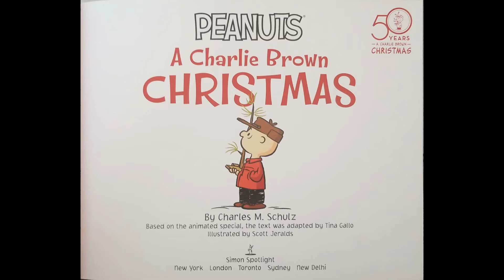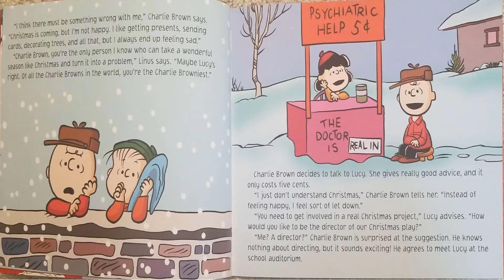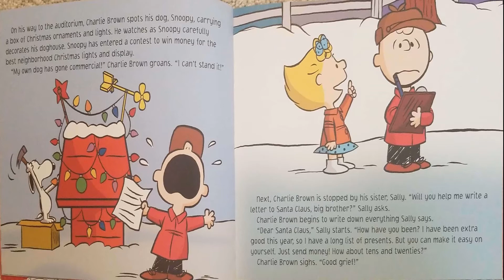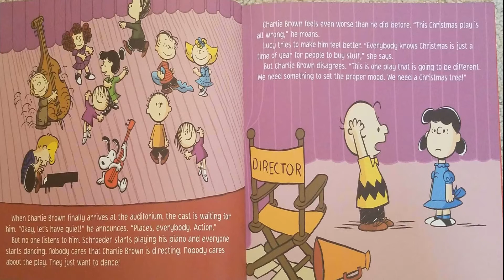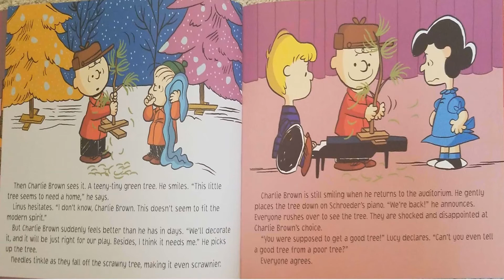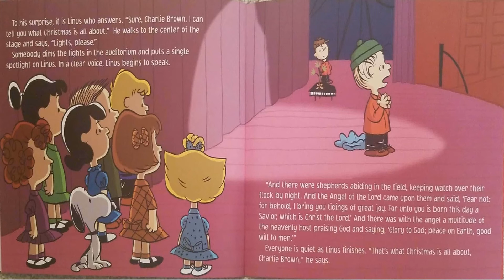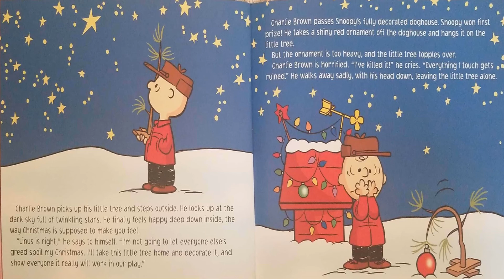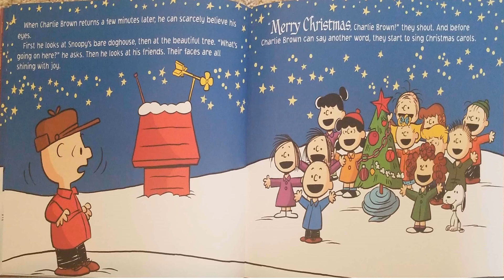Read Aloud- A Charlie Brown Christmas by Charles M. Schulz | Based on the animated movie